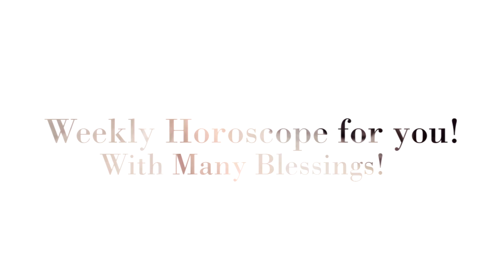Aries Weekly Horoscope 🌟This week May 17🌟Aries Weekly Astrology🌟Fabulous Opportunities!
Welcome to the Aries Weekly Horoscope. I'm a psychic astrologer and I started AbsoluteSoulSecrets.com following a series of dreams in 2000 when Michael the Archangel appeared to me.

   0:00 How I do this reading - it's a bit different⭐
   0:25 Aries Horoscope for the Week
   5:18 Enjoy the Beautiful Music - Sit Back for just 1 Minute 😊

I do not offer personal readings but you can get a good and genuine reading on my network

I wish you many blessings as you journey on your life's journey! Brightest Abundance to you!  Thanks for your continued support in helping me grow my small channel!

Light and love to you, the Earth and all who live on this beautiful bounteous planet!
Rose x